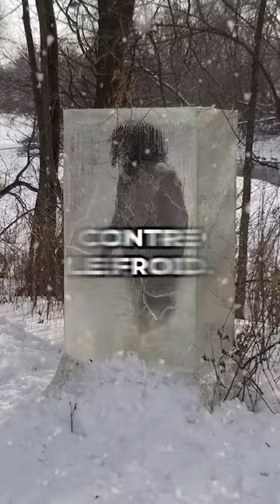L'alimentation des hommes préhistoriques ! 🍖🦖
Beaucoup de protéines, de vitamines, de minéraux, et de fibres : voilà comment résumer la diète de nos ancêtres ! 💪🏻
Merci à  @Schifeul pour son apparition !

Sources:
Etudes:

Livres:
PERNAUD (J.), Petit Guide De La Préhistoire.
BIRLOUEZ (E.), La santé par l'alimentation de l'Antiquité au Moyen-Âge.
VENESSON (J., Paléo nutrition.